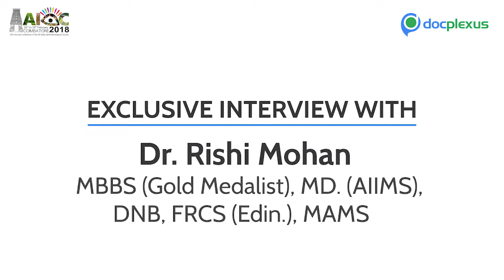“Corneal Transplantation: Challenges And Advances” by Dr Rishi Mohan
Dr Rishi Mohan is a renowned eye surgeon specialized in cataract surgery, phacoemulsification, corneal grafting and myopia treatment by Lasers. He was awarded the Best Resident Award of the Dr. R. P. Centre for Ophthalmic Sciences, AIIMS in 1986as well as the Membership of the Academy of Medical Sciences (MAMS) in 2006. Recently he was elected as the Vice- President, Delhi
 Ophthalmological Society.

Corneal transplantation has evolved rapidly over the past decade. In fact, cornea grafts are one of most successful of all tissue transplant. Still, tissue rejection and a severe shortage of donors are the major challenges in the transplant, worldwide.

In this exclusive KOL Interview, Dr Rishi Mohan explains the current challenges and advances in the corneal transplantation.